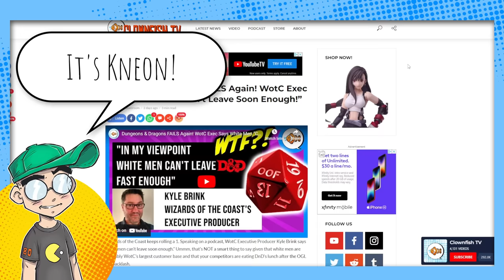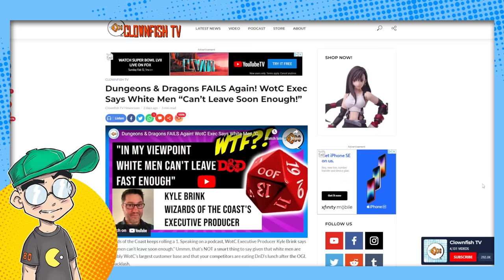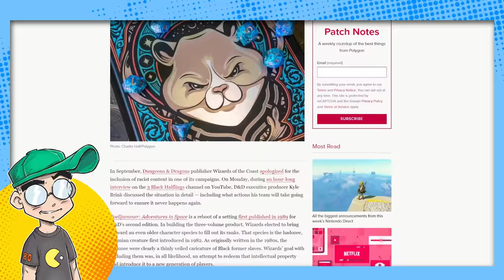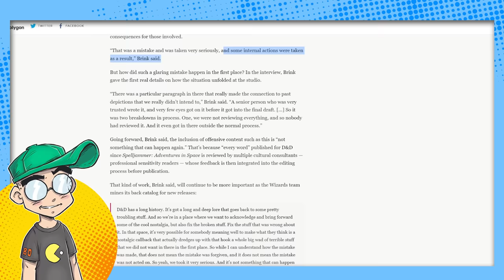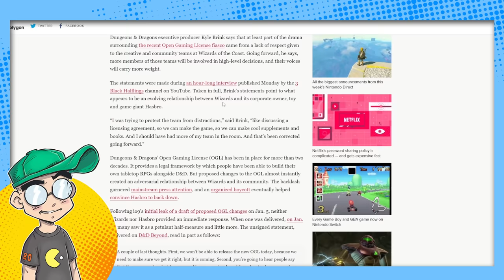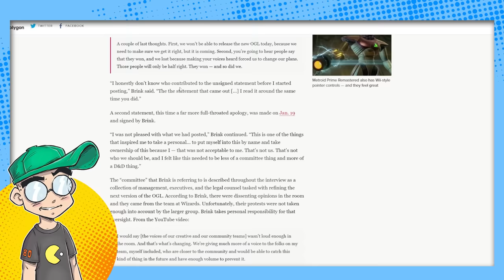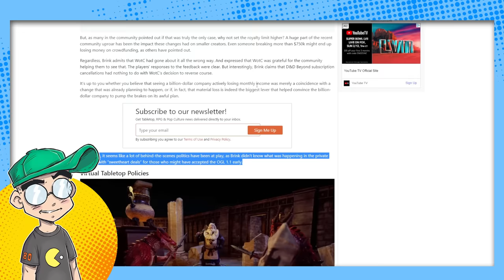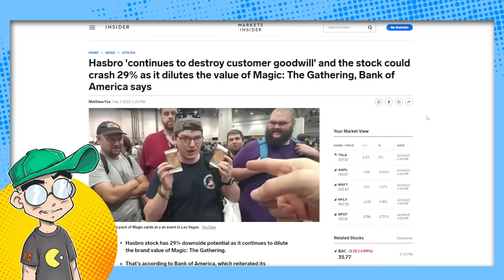Dungeons & Dragons DAMAGE CONTROL Inflicts MORE Damage to WotC!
After the OGL 1.1 debacle, WotC Producer Kyle Brink went on a podcast to clear the air... and seemingly inflicted even MORE damage on the already damaged Dungeons & Dragons brand. Now he's gone protected on Twitter after the backlash. Meanwhile, Polygon attempts to put a positive spin on what he said with multiple articles churned out in a short period of time.